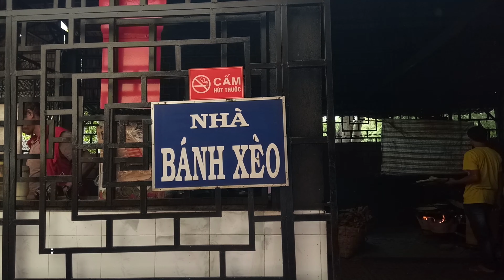VIẾNG CHÙA BÁNH XÈO (THIỀN VIỆN ĐÔNG LAI) - TỊNH BIÊN XEM CÔNG PHU ĐỔ BÁNH XÈO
Chùa Bánh Xèo tọa lạc tại khóm Xuân Phú, thị trấn Tịnh Biên, huyện Tịnh Biên, tỉnh An Giang, là nơi đến quen thuộc của du khách khi đặt chân đến vùng đất Thất Sơn. Nơi đây không chỉ có không gian thanh tịnh, yên bình để các Phật tử về bái vọng đức Phật cầu may mắn, bình an cho gia đình mà còn có truyền thống hết sức đặc biệt là làm bánh xèo miễn phí phục vụ cho tất cả phật tử thập Phương.
Chùa Bánh xèo có tên gọi là Thiền viện Đông Lai hay chùa Phật Nằm. Sở dĩ nổi tiếng với cái tên “Chùa Bánh Xèo” bởi mỗi ngày nơi này phục vụ hàng nghìn chiếc bánh xèo chay miễn phí cho khách thập phương. Nguồn gốc của việc làm bánh xèo miễn phí của Chùa Bánh Xèo là vào năm 1999, khi thấy các Phật tử từ khắp nơi về chùa cúng dường, các sư thầy trong chùa đã nghĩ đến viết làm bánh xèo chay để thiết đãi. Thời gian đầu chỉ làm ít và nhỏ lẻ để Phật tử thưởng thức như một kiểu ăn chơi. Tuy nhiên, ngày càng nhiều khách phương xa đến chùa để thưởng thức món ăn này. Chính vì vậy, từ một vài chiếc chảo thì nay chùa đã có lên đến 40 chảo bánh, hoạt động liên tục tất cả các ngày trong tuần.
 Đến đây các bạn sẽ được tận mắt chứng kiến Hotboy bánh xèo đổ cùng lúc 12 chảo bánh xèo.
Mời các bạn cùng xem qua nha !

Âm nhạc sử dụng : Thanh Tịnh - Tác giả : Trường Ngô
Kênh THẤT SƠN - VẠN ĐIỀU HAY  :

© Bản quyền thuộc về Thất Sơn Vạn điều hay
© Copyright by Thất Sơn Vạn điều hay ☞ Do not Reup"